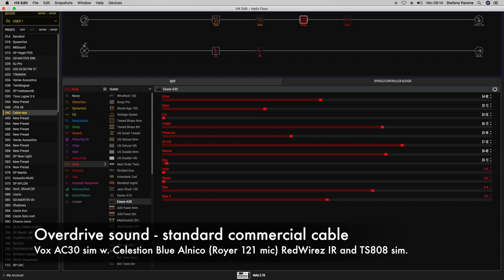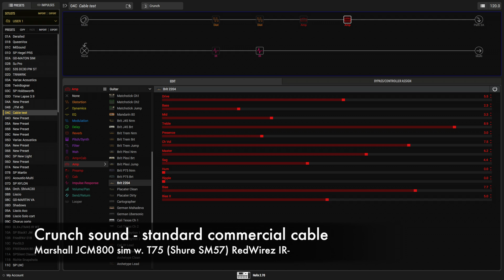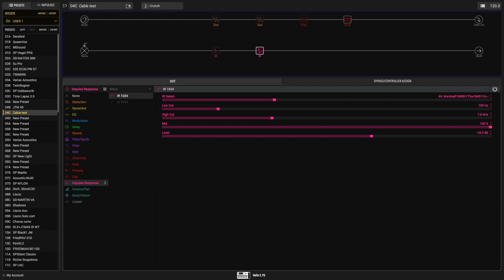L'importanza del cavo - IL CHITARRISTA DIGITALE e LAB AUDIO TECHNOLOGY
Torniamo a parlare di quelli che sono gli elementi che costituiscono la catena del suono: il cavo è tra quelli più trascurati.

TI PIACCIONO I MIEI VIDEO? ALLORA CLICCA SU "MI PIACE" E CONDIVIDI! MI AIUTERAI A FAR CRESCERE IL CANALE.

Un cavo di qualità, infatti, può migliorare la resa dei nostri suoni e, prima ancora, prevenirne il degrado.

Nel video di oggi vi parlo del cavo Signature prodotto da Lab Audio Technology, azienda palermitana specializzata in tutto ciò che riguarda il mondo audio e hi-fi.

Cavo con conduttore in rame OFC, dielettrico in polietilene a bassa densità e doppia guaina di protezione. I connettori sono Neutrik (di cui un SilentPLUG).

Sample registrati con Helix Floor e Prs Custom 24.

Corde: Rotosound RotoYellow 10-46
Plettri Devilpicks by Ilaria Anastasi
Scheda audio: Zoom TAC-2

Tutti i preset free presentati su YouTube sono scaricabili dalla pagina "Helix Page" e "Zoom Page" del mio sito

Per video-lezioni di chitarra, puoi usare il portale Yalp!

Video realizzato con:

Fotocamera Sony Alpha 5100L
ActionCam Xiaomi Yi
Cuffie AKG
Manfrotto iGadgetz
Microfono AGPTEK
Asta di sospensione Neewer
Stand flessibile Neewer
Cavi Reference Laboratory

Per domande, usate i commenti.